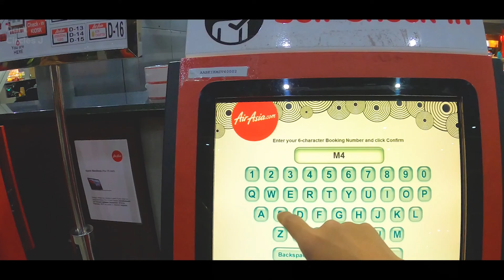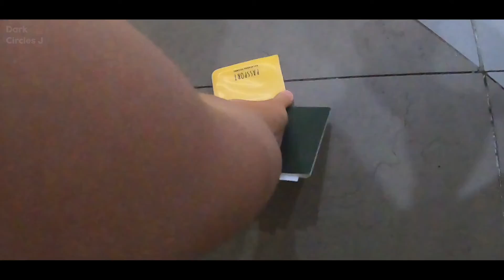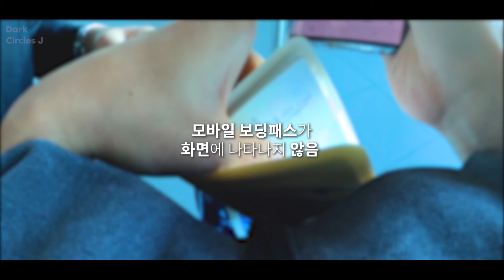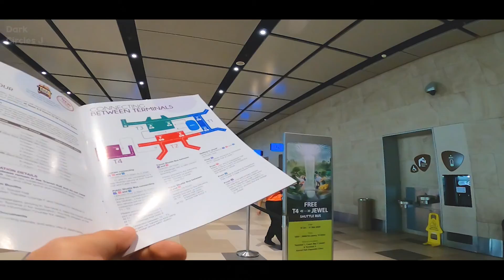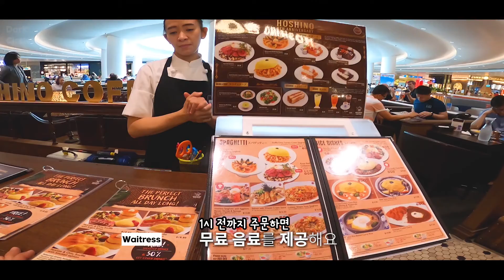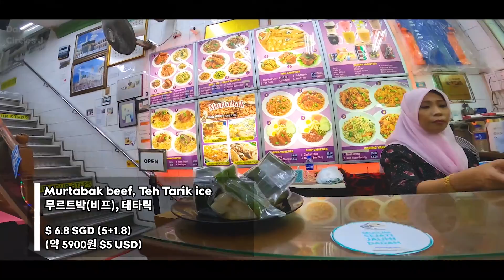DAY13 싱가폴 공항 둘러보기 특집 | 말레이시아 한 달 살기 ft.싱가폴 Living in Malaysia for a month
말레이시아 한 달 살기 ft.싱가폴 DAY 13
-말레이시아에서 싱가폴 여행갔어요

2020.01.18